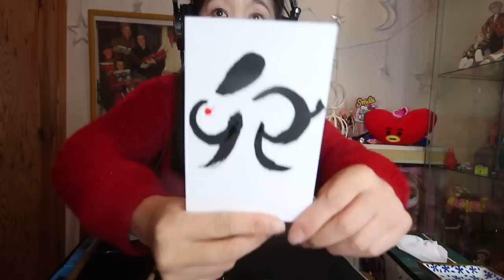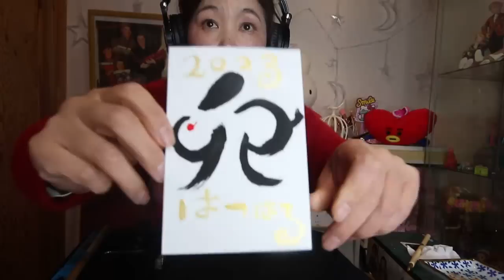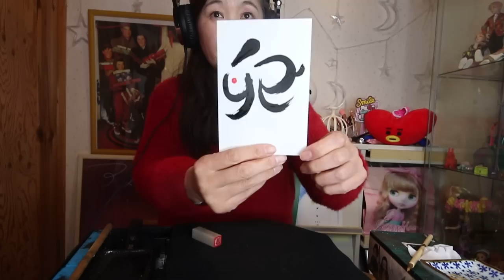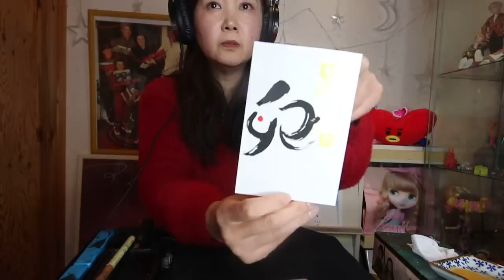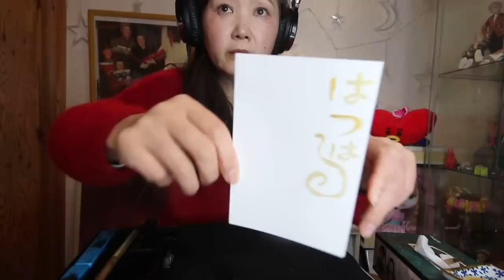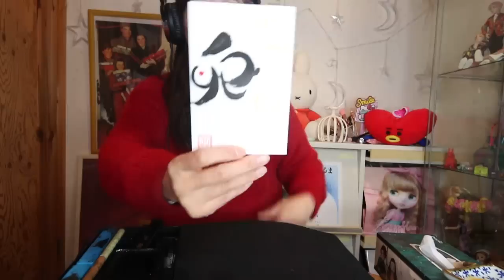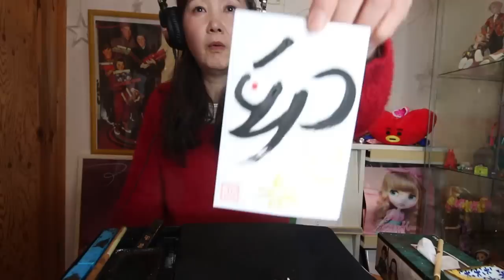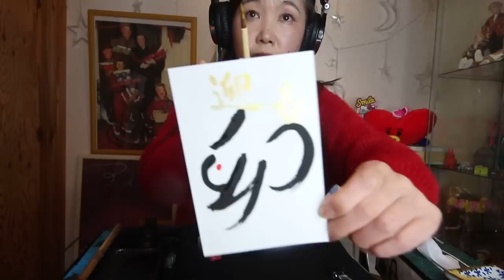[ASMR]書道で🐰兎年の年賀状かく。Write a rabbit New Year's card in Japanese calligraphy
習字の音っていいよね。ひさしぶりに手書きで、年賀状書いてみました。2023年はうさぎ年🐰みんなと一緒にjump！飛躍の年にしようね♡

お知らせ　4人のコラボは都合により延期になりました。必ずいつかやりますので、楽しみにしててね。

ファンレターはこちらの住所で届きます

息子のたいようのチャンネル

スマイルフィットネススタジオインストラクター

アイフォン　アンドロイド用バイノーラルマイク

バイノーラルマイクスタンド
アマゾンはこちら